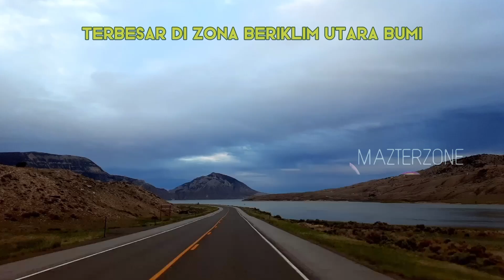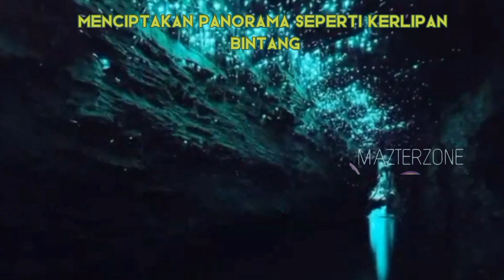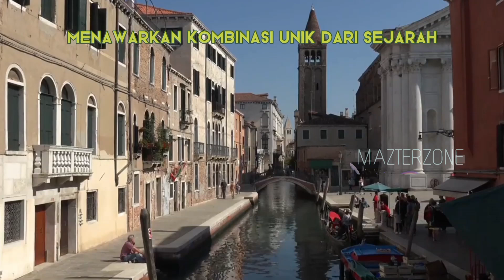TEMPAT-TEMPAT MENAKJUBKAN DI DUNIA part 1.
Selamat datang di MAZTERZONE,  yuk kita berpetualang kembali, kali ini kita menjelajahi beberapa tempat  menakjubkan dan luar biasa di dunia part 1.